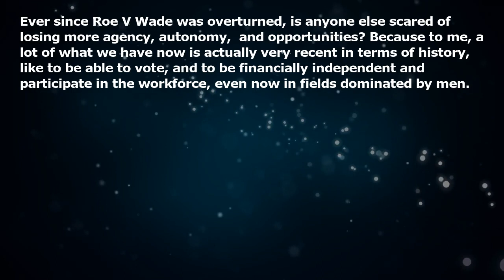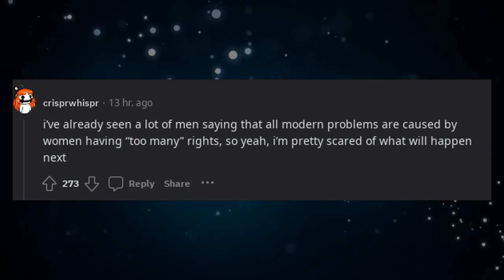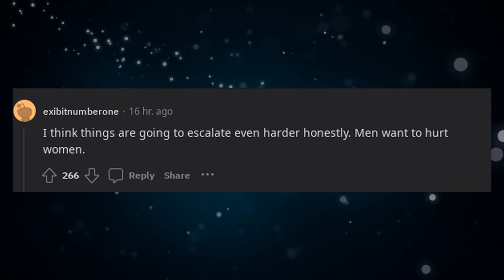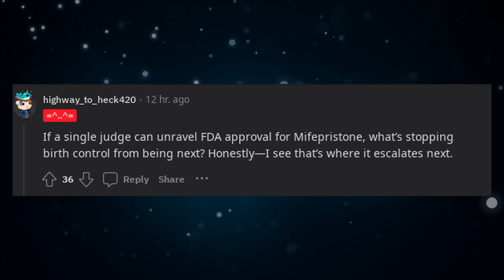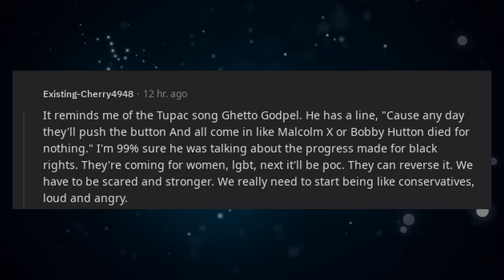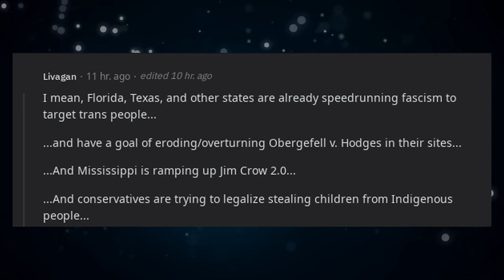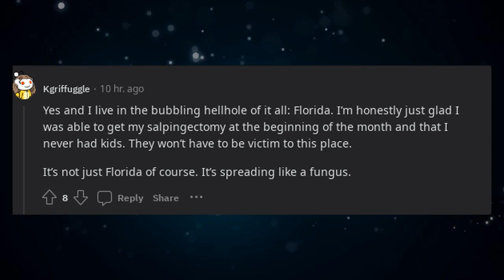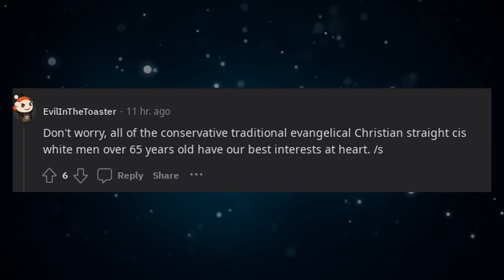Is anyone just a bit terrified by the possible prospect of losing more rights and opportunities?